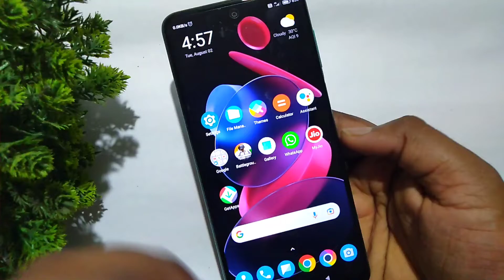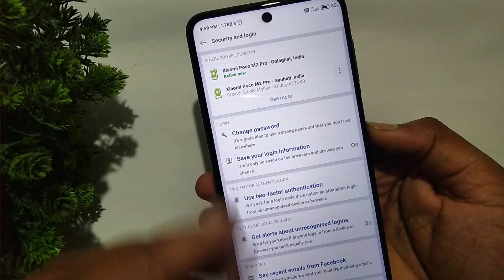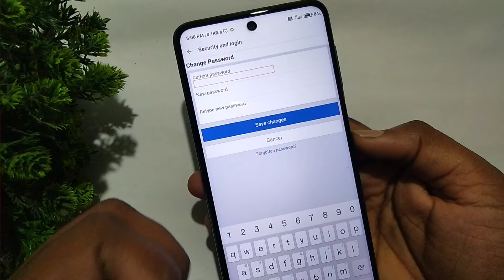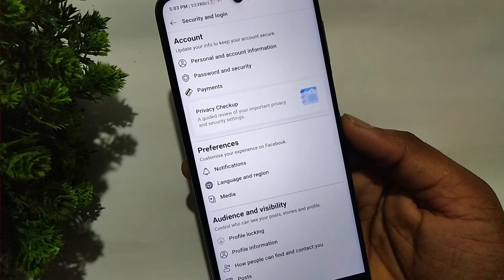Facebook password change | Facebook password change kaise karen | fb password change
In this video i am telling about how Facebook password change kaise kare